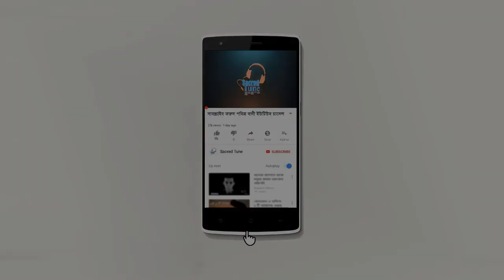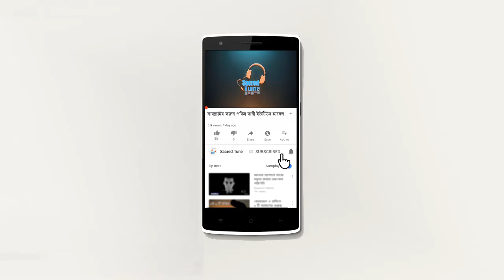বিশ্ব নবী সাঃ নিজে যে দোয়া শিখিয়ে গেছেন | তারেক মনোয়ার ওয়াজ | tarek monowar waz | sacred tune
বিশ্ব নবী সাঃ কিছু না জানলে কি করতেন |  তারেক মনোয়ার | tarek monowar waz | bangla waz | sacred tune
আলোচকঃ আল্লামা তারেক মনোয়ার
নতুন নতুন ভিডিও দেখতে সার্চ করুন ইউটিউব চ্যানেলেঃ-Sacred Tune(পবিত্র বানী)

Lecturer:  tarek monowar
Audio Copyright: Sacred Tune
Video Copyright: Sacred Tune

 Sacred Tune চ্যানেলে আপলোডকৃত সমস্ত ভিডিও Sacred Tune এর নিজস্ব। Sacred Tune চ্যানেলের কোন ভিডিও সম্পূর্ণ বা আংশিক কোন ইউটিউব চ্যানেল বা অন্য কোন সোশ্যাল মিডিয়ায় আপেলোড করা সম্পূর্ণ নিষিদ্ধ। আলোর পথ,Alor poth,Rose Tv 24,Islamic Video,Video,Sacred tune,Mnh Media sacredtune Adorsho IT